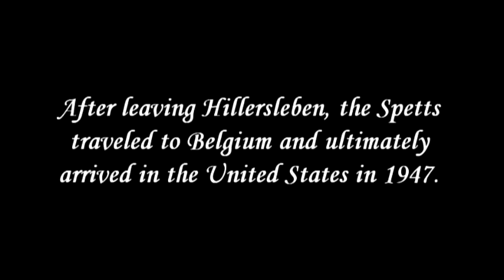Martin Spett's Reflections of the Soul: An Interview with Martin Spett Pt. IV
Interviewers: Elizabeth Monahan and Philip Dorn

by the Manhattan College Holocaust, Genocide and Interfaith Education Center